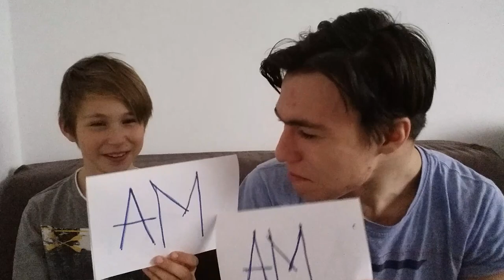PROVOCAREA "AM/N-AM" CU FRATE-MIU!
Melodia de la final:
Kazi Ploae si Specii - Indepartare

tags: am/n-am am / n-am romania am n am selly am/n-am maximilian ioan max si punct am/n-am noaptea tarziu maxsialtele prank farsa amuzant romania challange provocare provocarea am/n-am fratele meu cu frate-miu cel mai tare am/n-am intrebari am n-am funny frati muntenii am nam challange razvan si dani youtube romania